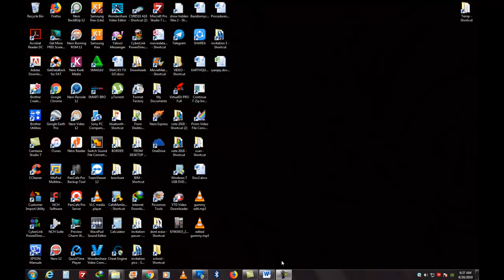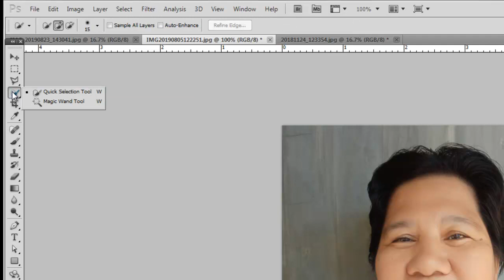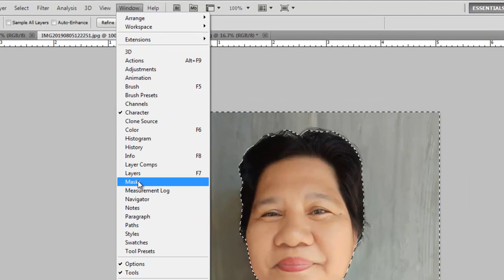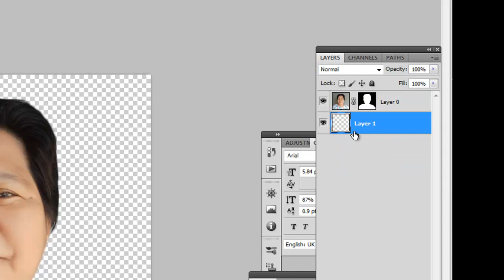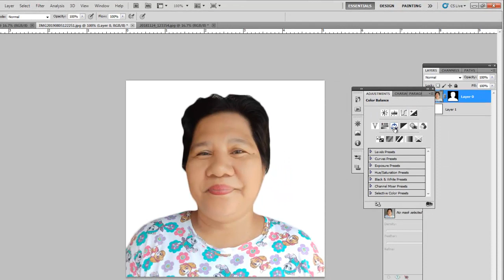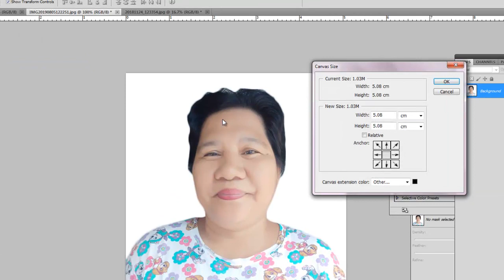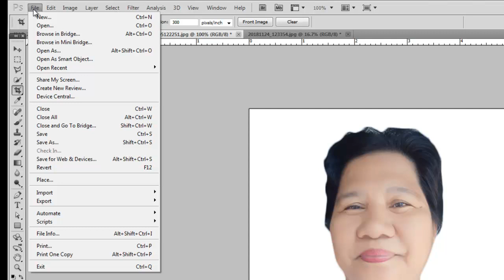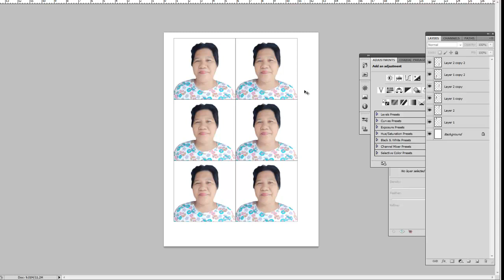How to make 2x2 picture in Photoshop. Create 2x2 picture in easy way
Tutorial on how to make 2x2 picture in Photoshop CS5. Create 2x2 picture.